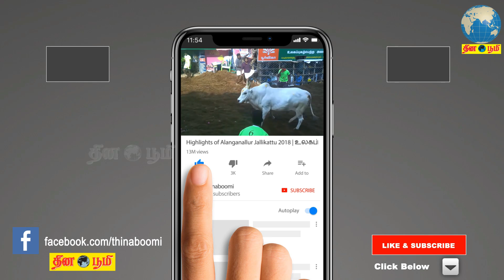முழு ஊரடங்கை கொரோனா தொற்றை விரட்டும் களமாக பயன்படுத்திக் கொள்ள வேண்டும் - அமைச்சர் காமராஜ்